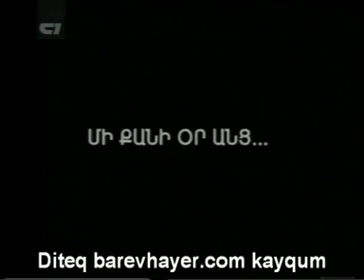Mor Sirekane 2